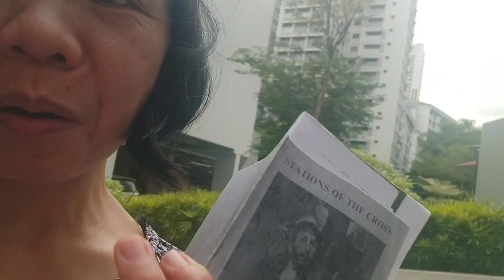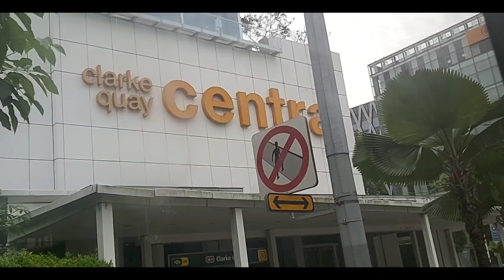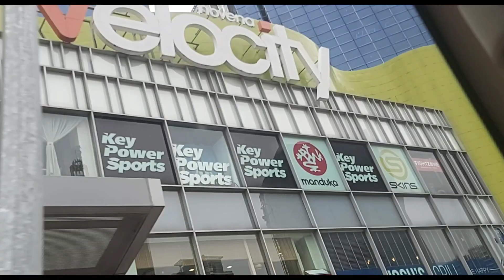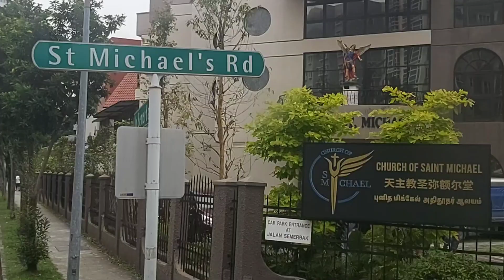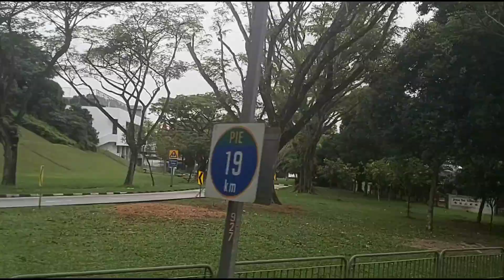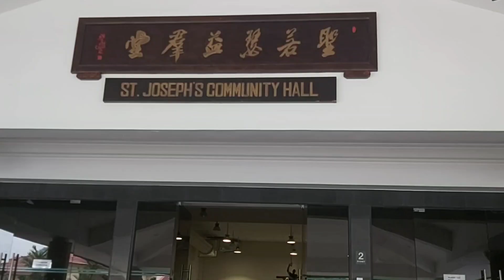Visita Iglesia Ofw Singapore/My first time🙏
Visita Iglesia Ofw Singapore.